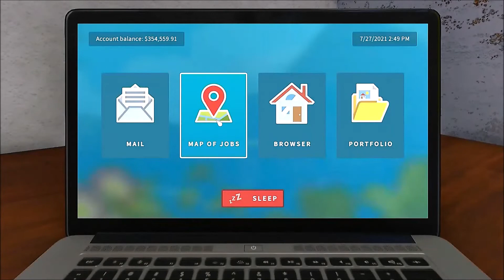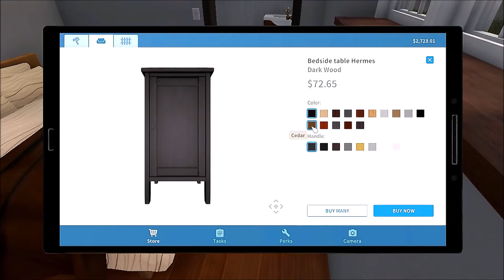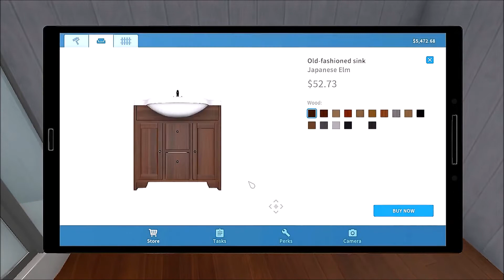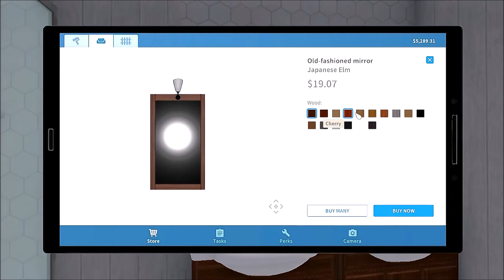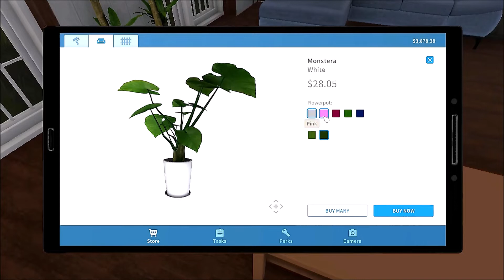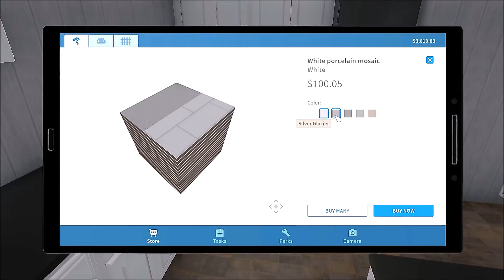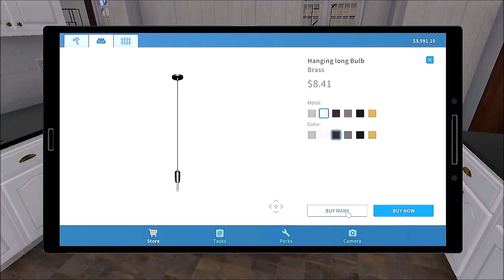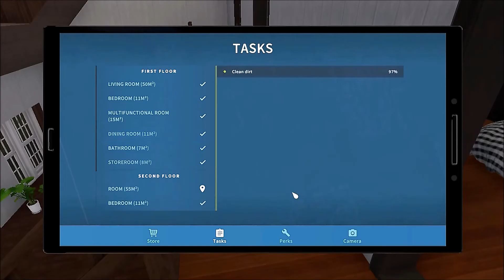sunset bay ep 3 100 yr old house